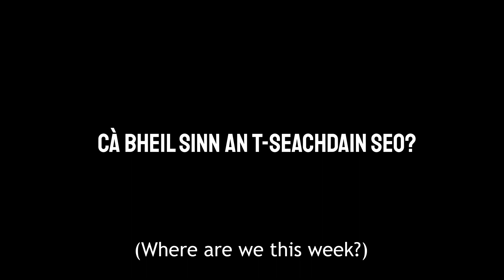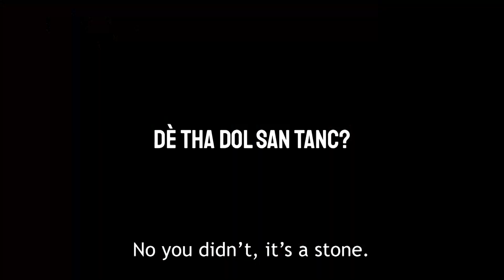Camuscross, 's na tha ri lorg ann!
Bi sinne a cuir seachad torr ùine air an tràigh ann an Camuscross, chan eil sinn ach mu 500 slat air falbh bhuaithe agus tha e a còrdadh ris na gillean gu mòr. ‘Se turas beag sios chun a chladach nuair a bha an lann a-muigh air latha cho breagha. Cuideachd tha update ann air na tha dol san tanc, agus fiosrachadh gu math inntinneach aig Aonghas mu dheidhinn Crosgagan.

We’re lucky to live about 200m from the shore in Camuscross, and the boys really enjoying going down there. This is a we trip down to the shore when the tide was out and it was absolutely stunning. There’s also an update on some of our fish tank creatures as well as some useful info about starfish from Aonghas!